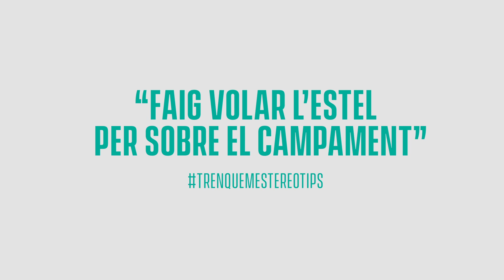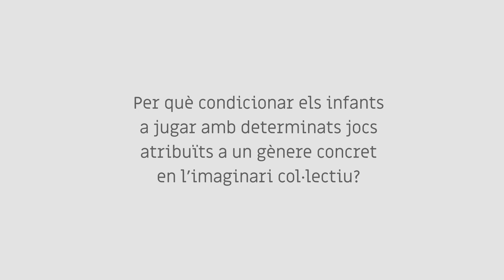Trenquem estereotips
Construïm un futur on dones i homes respectem les nostres diferències i ens relacionem com a iguals.